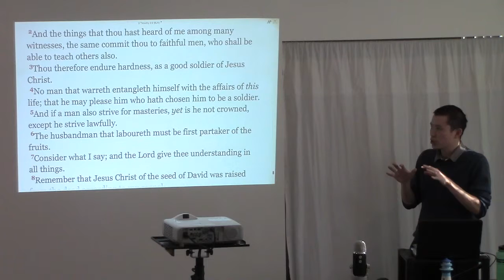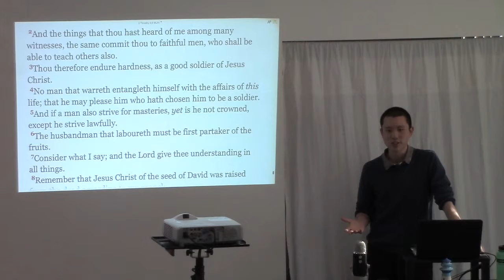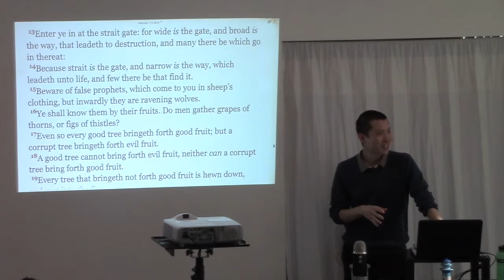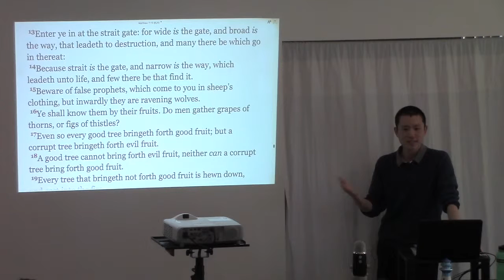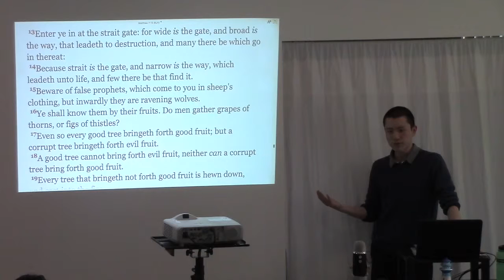The Foolishness Of The Majority Vote (Church Elections)